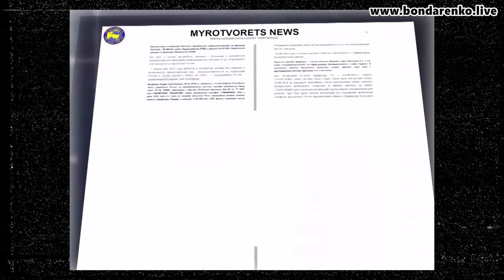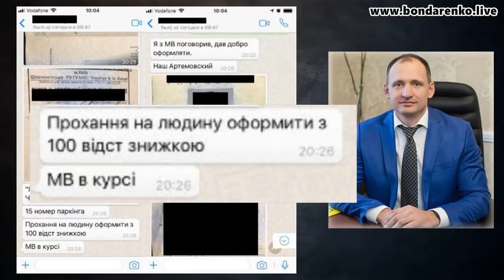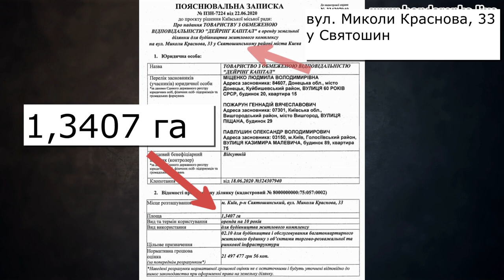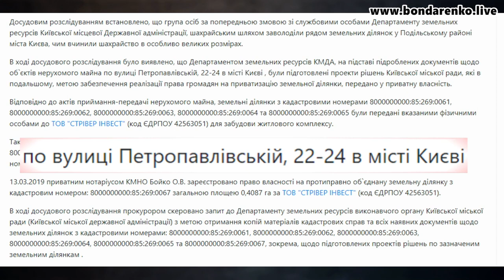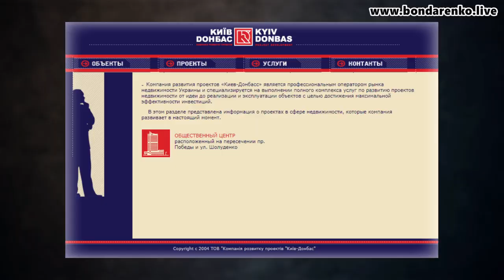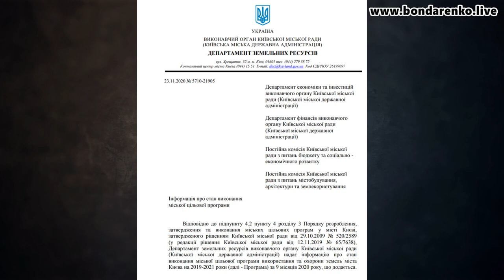Петро Оленич - 1,5 гектара тестю Татарова та інші схеми "головного по дерибану" в Києві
Продовжую розповідати про схеми які провертає «головний по дерибану» землі в Києві – Петро Оленич - майже 1,5 ГА землі в Києві тестю антимайданівця Татарова на фірму-одноденку з уставним капіталом 200грн!!!

У ролику:
- голова ОП Андрій Богдан – близький друг заступника голови адміністрації Януковича – Андрія Портнова
- Андрій Портнов - робота на спецслужби Росії - доведено в циклу розслідуваннь центру «Миротворець» - про «Агента Казбека»
- Андрій Богдан - захоплення влади в Києві, намагання відсторонити законно обраного міського голови - Віталія Кличка
- Андрій Богдан та «віджим» будівельної компанії «Укрбуд» у забудовника Микитася
- Олег Татаров - юрист Портнова, фахівець по розгону Євромайдану, заступник голови ОП
- Олег Татаров - "Спеціаліста по схемам" - розслідування зловживань «Укрбуду» з квартирами для «Нацгвардії»
- Костянтин Дубонос - заступник директора Державного експертного центру МВС
- Петро Оленич - Директор Департаменту земельних ресурсів КМДА
- Петро Оленич - та корупційні схеми отримання землі:
  - земля тестю Олега Татарова - Олександру Павлушину - 1,5ГА у Святошинському районі, по вулиці Краснова, 33 оформляється на компанію одноденку з уставним капіталом 200 грн ТОВ «Дейрінг Капітал»
- 8 жовтня 2019 року Подільська районна прокуратура почала кримінальне розслідування шахрайської земельної схеми для будівництва ЖК в межах охоронної зони пам'ятки національного значення "Кирилівська церква"
- Петро Оленич - Дмитро Візільман - підробка документів
- Петро Оленич - Андрій Веревський - Семен Могилевич - гідрогеологічна станція "Феофанія" перетворилася в звичайний будівельний майданчик (Метрологічна, 7)
- Петро Оленич та схема з виведення 250 млн гривень з бюджету Києва
- Петро Оленич та програма освоювання 1,5 млрд гривень
- Петро Оленич та забудовники з ОПГ Богдана-Вавриша, Татарова, Столара та Комарницького